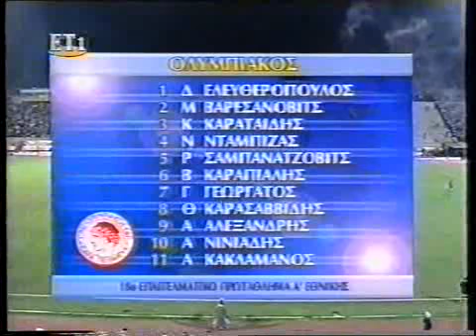AEK-ΟΛΥΜΠΙΑΚΟΣ 2-0 Πρωταθλημα 1996-97 part 1a